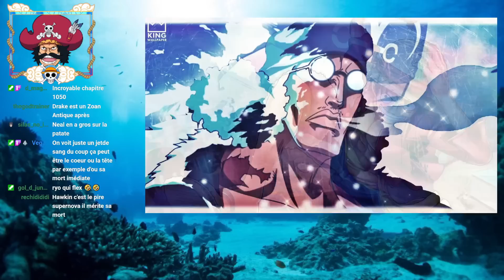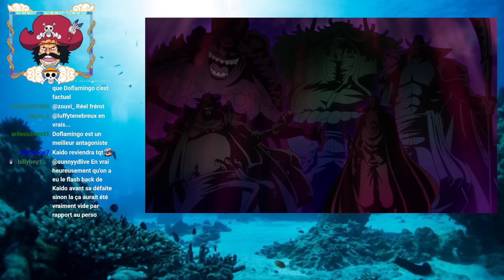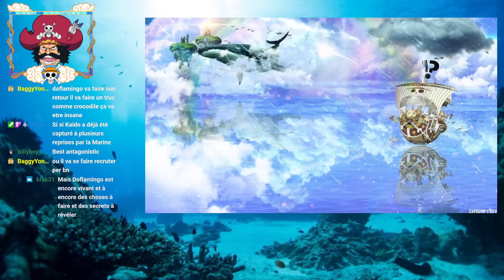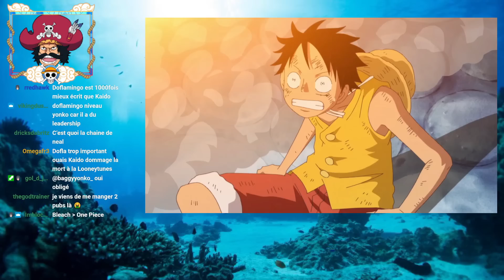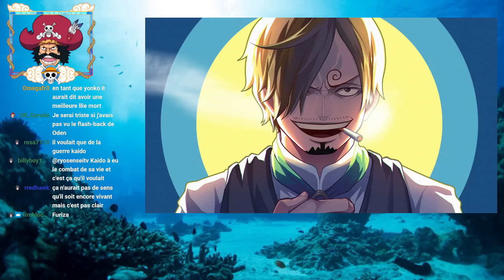JE RÉAGIS À LA POLÉMIQUE KAIDO QUI A FINALEMENT PERDU AVEC UN COUP DE POING !